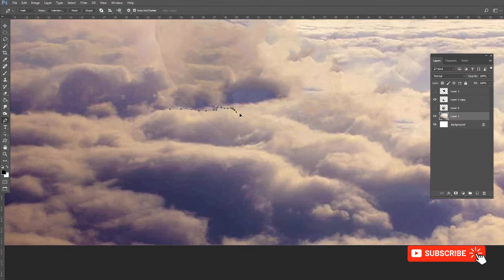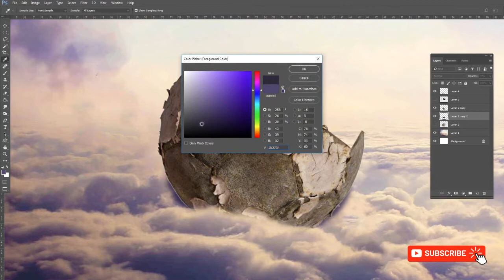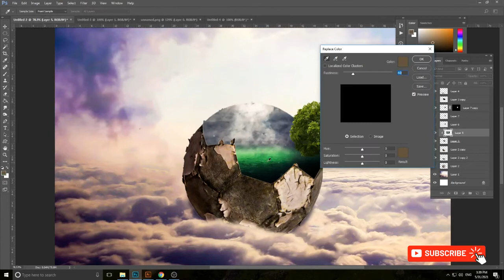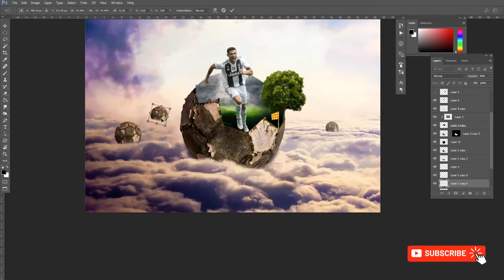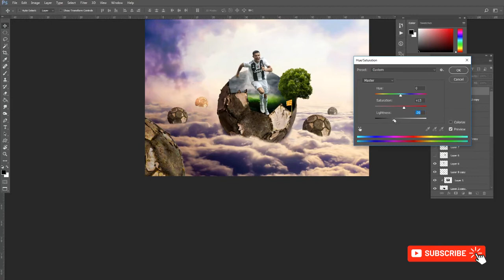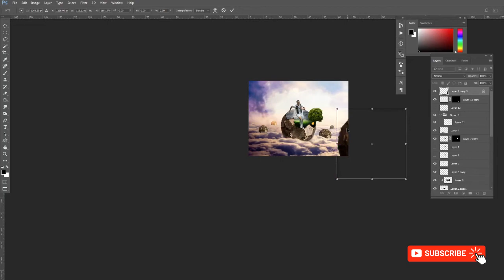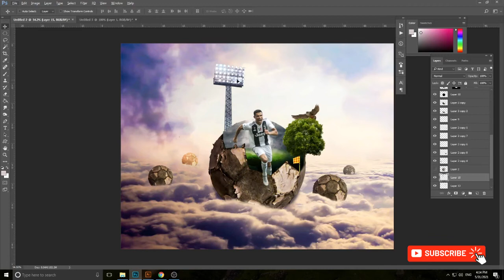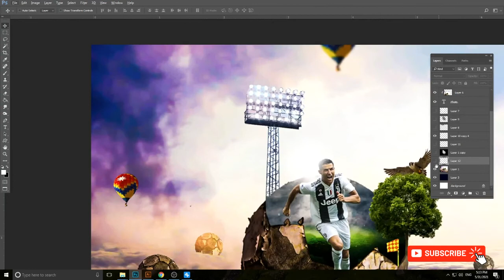Photo Manipulation, 8 Minutes | adobe Photoshop cc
How to make Football photo manipulation in adobe Photoshop cc very simple
tricks.
nokka creation